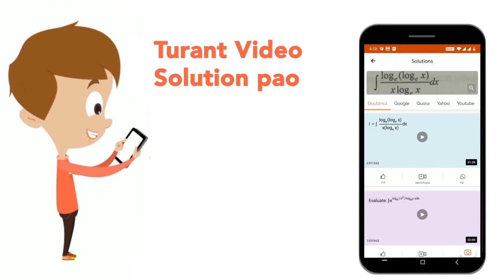एक दुकानदार ने क्रय मूल्य को 20% बढ़ाकर अंकित मूल्य लिखता है और वह 10% छूट देता है, तो उसे वास्त...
एक दुकानदार ने क्रय मूल्य को 20% बढ़ाकर अंकित मूल्य लिखता है और वह 10% छूट देता है, तो उसे वास्तविक कितने प्रतिशत लाभ हुआ?
Class: 6
Subject: MATHS
Chapter: प्रैक्टिस सेट 16
Board:JNV

👉 Have Any Query? Ask Us.

Our Telegram Pages:
class 6
6 class ka math syllabus